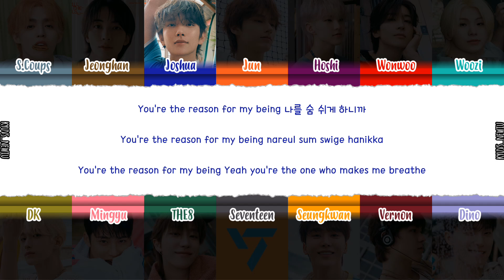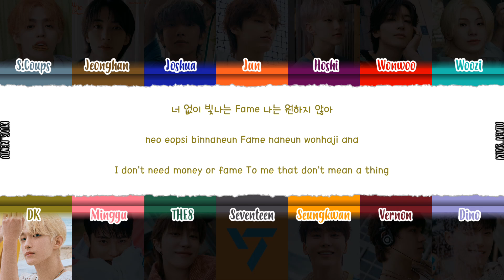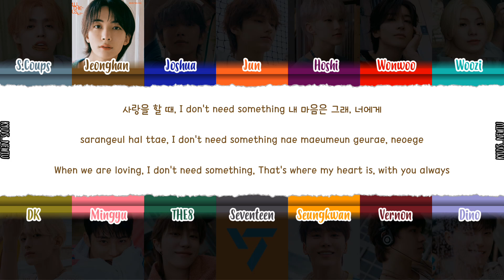SEVENTEEN (세븐틴) – 'LOVE, MONEY, FAME (feat. DJ Khaled)' Lyrics [Color_Coded_Han_Rom_Eng]